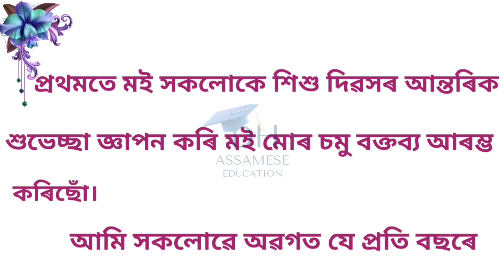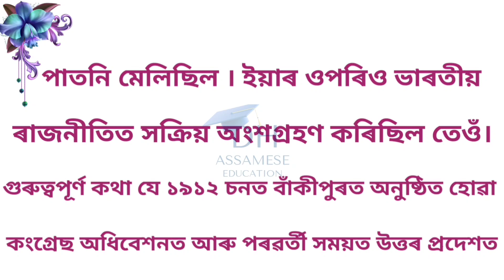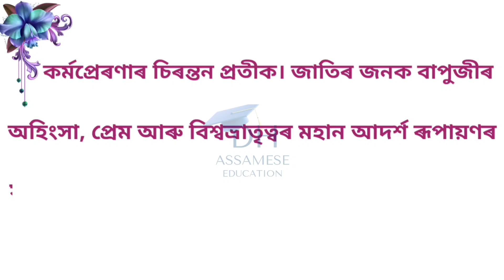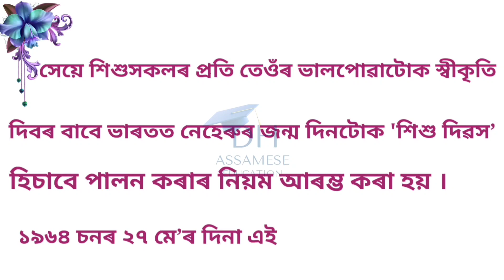Children's Day Speech In Assamese || 14 November Speech In Assamese || শিশু দিৱসৰ ভাষণ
children's Day speech in Assamesel Speech for Children Dayl Assam

শিশু দিৱসৰ চমু ভাষণ // Short Speech on Children's Day//ff/

Children Day Speech In Assamese 14 November 2021 || Jawaharlal Nehru Children Day Speech Assamese

14 November 2020 Jawaharlal Nehru Children Day Speech In Assamese | Children Day Speech In Assamese

Children's Day Speech in Assamese 14, November //Jawaharlal Nehru Children's Day Speech Assamese

Children day speech in Assamese 2019

Short speech on Children's day || Children day speech in english